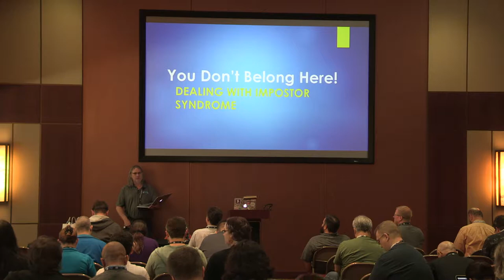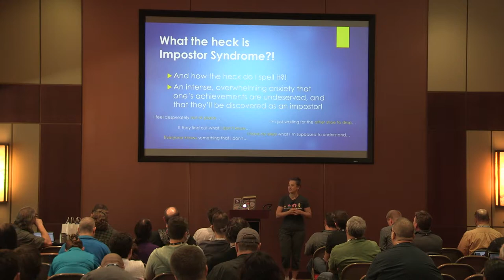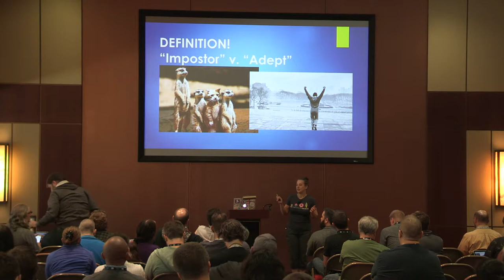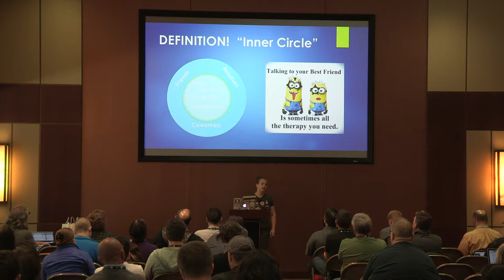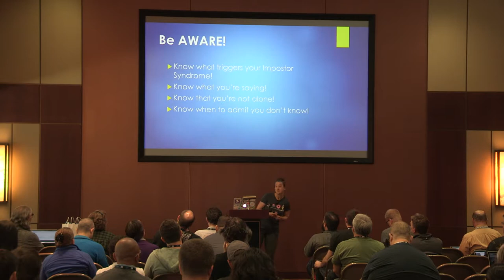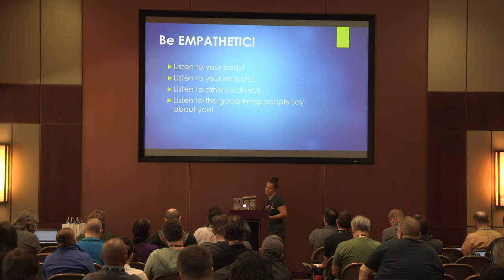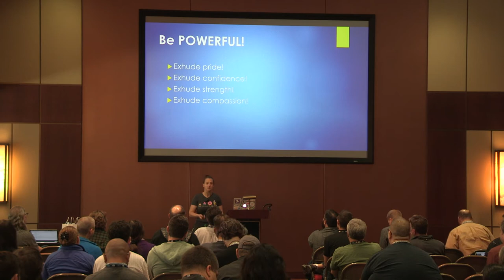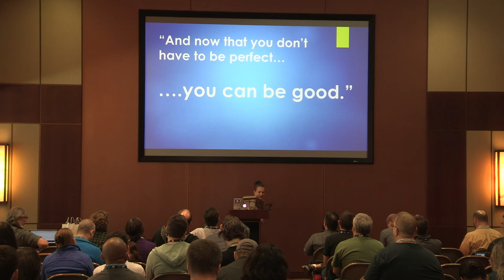You Don't Belong Here: Dealing with Impostor Syndrome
Speaker: Jody Wolfborn

An estimated 70% of people will experience Impostor Syndrome at some point in their lives, despite having objective evidence of success in their field, sometimes in copious amounts. People in all fields of work experience pervasive psychological distress, believing that they are intellectual frauds and fearing being recognized as impostors. The objective of this presentation is to provide relief to those suffering from Impostor Syndrome by analyzing possible sources of this distress, exploring tactics to overcome these feelings, and recognizing that we have a community of peers sharing the same experience.